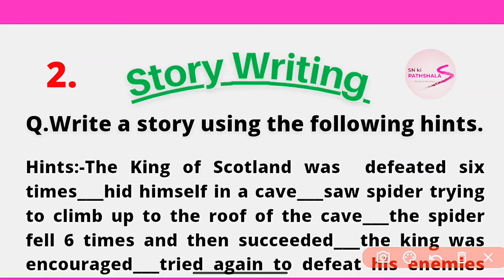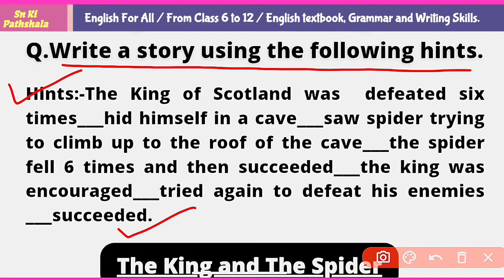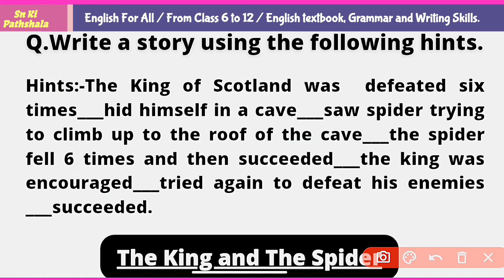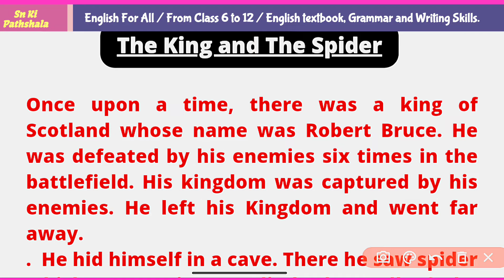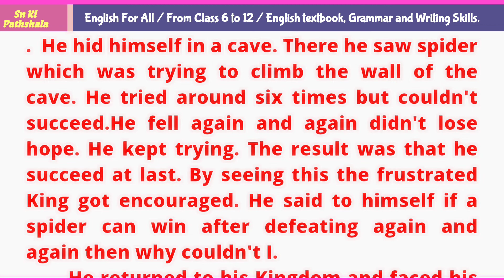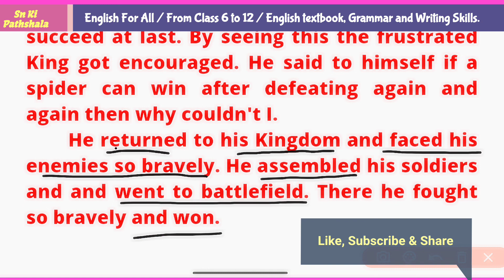The King and The Spider a motivational story for all // story writing for Boards कहानी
This is the 2nd video in the series of story writing where you are learning how to write stories using clues or hints for exams.